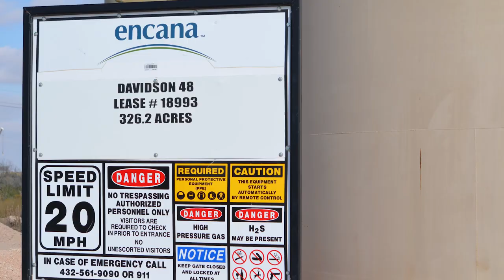Encana Davidson 48 Lease 18993, Upton County, TX (November 2019)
Encana
Davidson 48 Lease 18993
Upton County, TX
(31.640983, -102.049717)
Filmed 11/22/2019